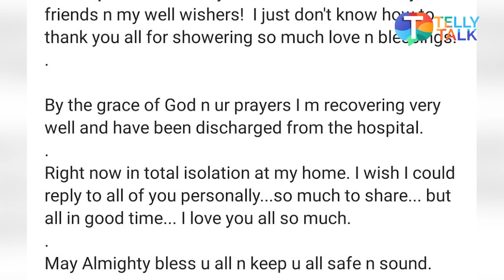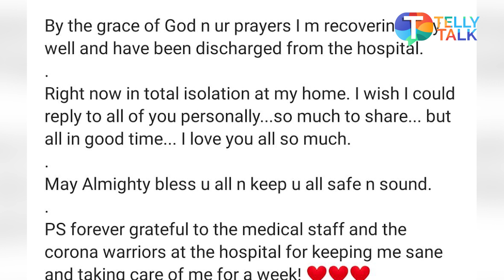Shrenu Parikh gets discharged from hospital after a week from testing positive for Coronavirus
TV star Shrenu Parikh gets discharged from hospital as she shared this news with a picture on her social media handle. She shared a picture where she is seen wearing a mask and sitting on a wheelchair with an emotional caption. She has thanked her fans, family and friends for their prayers and shared that she is recovering well and has been discharged from hospital. She also added that she is in total isolation at her home and shared her love for everyone. She also thanked the medical staff and Corona warriors at the hospital for taking care of her for a week. Shrenu shared that she is in isolation but it is still not clear if she is still positive for Coronavirus or not. She had shared earlier that she tested positive for COVID-19 after which her TV industry friends and fans prayed for her recovery. Watch the video to know more.